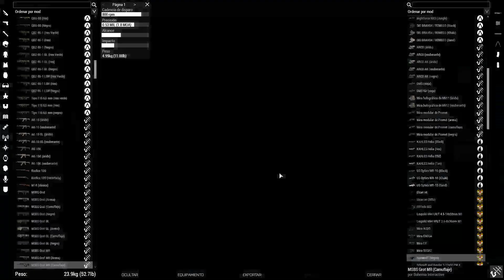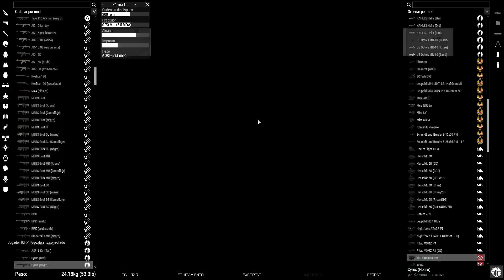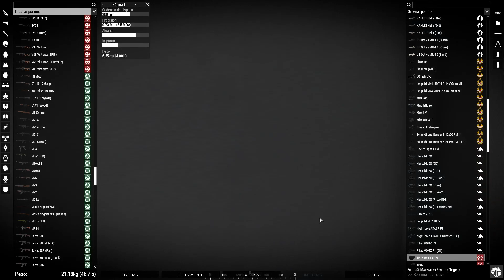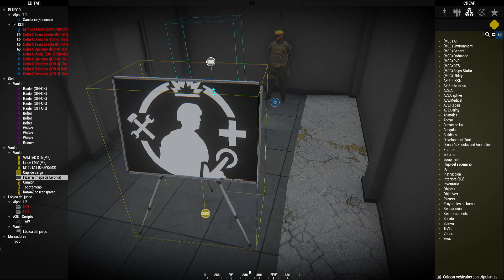Evento Zombies; Chernarus | Milsim Español | ArmA 3 | División Hispana KDII